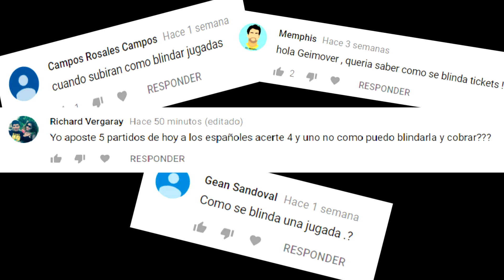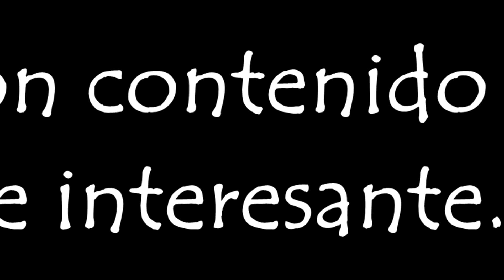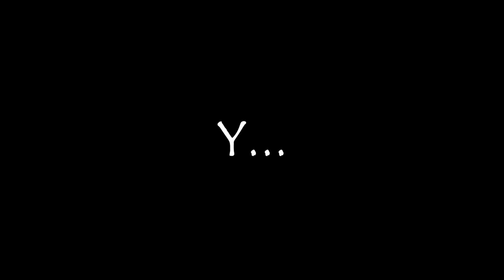COMO BLINDAR UNA JUGADA? JUGADAS COMBINADAS DE 2 o MAS PARTIDOS? TUTORIAL PARTE 7 -TEASER TRAILER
Gente espero que se encuentren listos para el nuevo vídeo Tutorial Parte 7; donde explicaremos cómo blindar una jugada, jugadas combinadas de dos o más partidos.